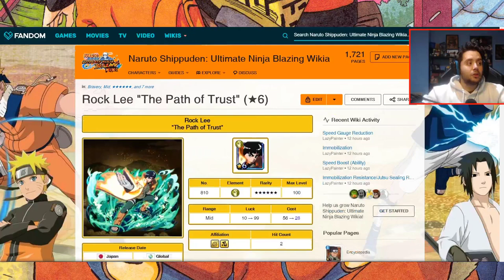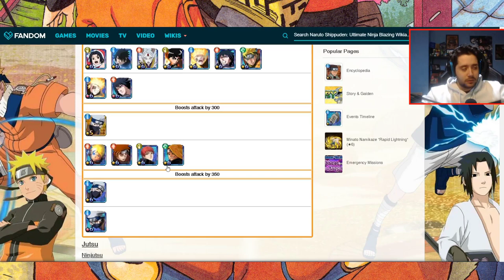NUEVO NINJA ROAD #32 EN TAN SOLO 5 MINUTOS! | UN SÓLO EQUIPO | Naruto Blazing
► REDES

► FUENTES REDDIT